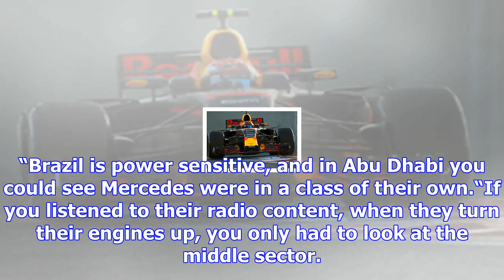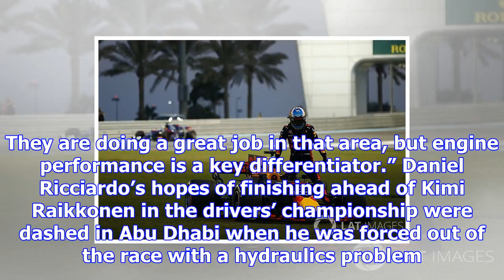Red bull "desperately" needs f1 engines to close up in 2018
The team managed to win three races this season, with two coming late in the year courtesy of Max Ve...